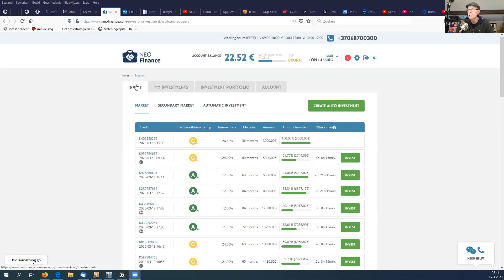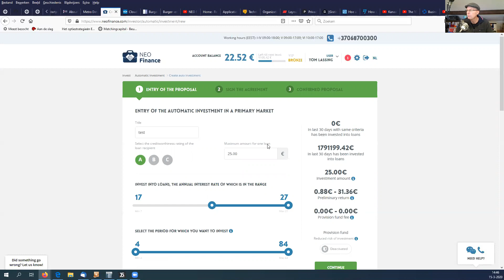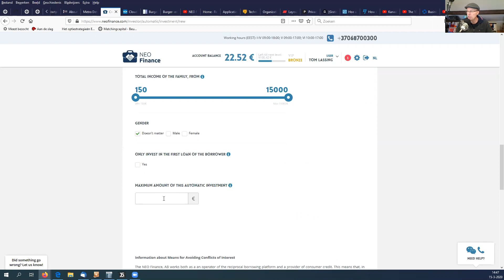Auto-Invest van crowdfunding netwerk Neo Finance laten herbeleggen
Hoe kan je de auto-invest zo instellen dat deze ook rente en aflossing blijft herinvesteren?
Ik laat dat in deze korte video even zien.